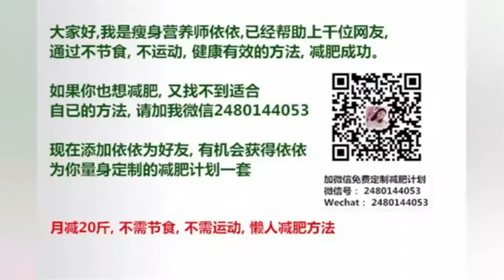刘在石新综艺《美秋里 8-1000》，就是推理版《家族诞生》？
美秋里村“里长”刘在石和8位明星在“神秘追迹村落”美秋里面对不可预测各种状况的“24小时乡村神秘惊险”综艺，成员们追踪隐藏在村子里的神秘。设定在这个村庄的某处藏著1000万韩元，嘉宾们需要去推理线索。8个人寻找1000万的意思。